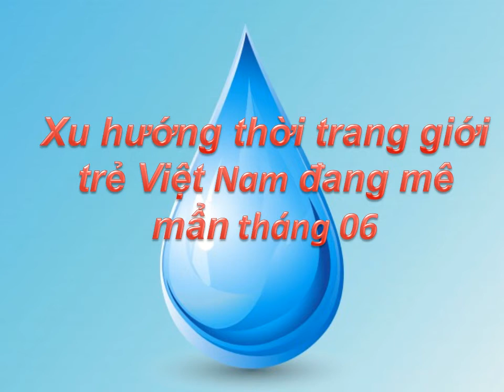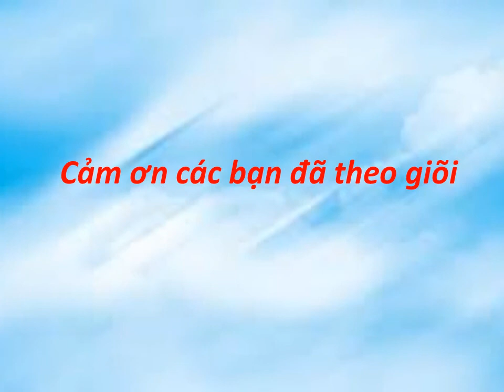Xu hướng thời trang giới trẻ Việt Nam đang mê mẩn tháng 06